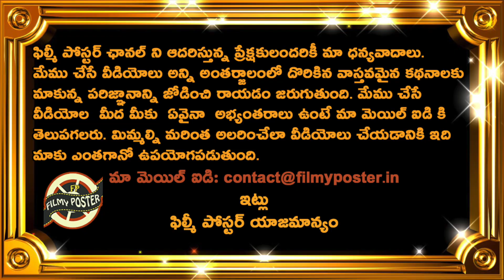BCCI Says Good News To Team India Before Ireland 2nd T20|IRE vs IND 2nd T20 Updates|Filmy Poster